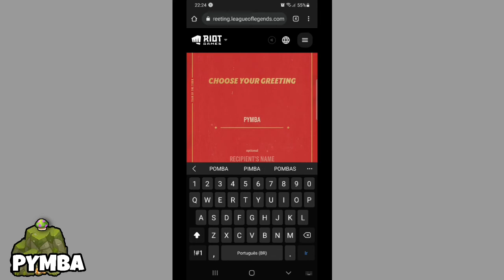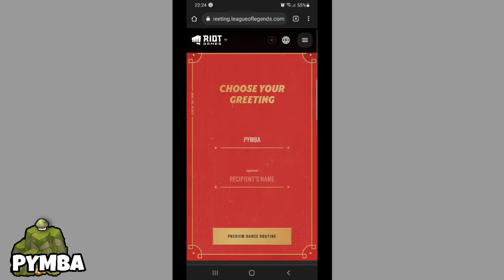Danças do Sett Nova atualização | wild rift Sett ano novo lunar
Galera que n viu ainda as dancinhas do sett, tá logo ai em baixo o link do site da riot.
achei bem legal, e coloque aí no comentário oq vocês acharam.